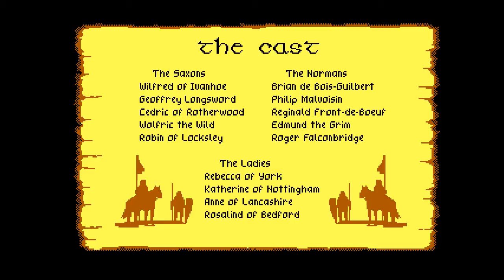Longplay: Defender of the Crown, Tandy 1000 version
This "longplay" video is a complete playthrough of the PC port of Defender of the Crown from beginning to end with a winning ending.
This specific version is the Tandy 1000 version, which was bootable (ie. no DOS) and utilized the Tandy's 16-color graphics and 3-voice sound.  (The original PC port used only CGA graphics and single-voice pc speaker sound.)
The emulation used to play this game is roughly equivalent to a 7MHz Tandy 1000 model.  Because DOSBox isn't cycle-accurate, some gameplay elements run a little fast and others run a little slow; play on real hardware for best results.
There has been no editing of this longplay with the exception of some loading times before the main character selection screen.
Conversion of the 320x200 DOSBox capture to 720p was done via the following avisynth script: AVISource("DOTC16.avi").changefps(29.97).PointResize(960,600).AddBorders(160,60,160,60)
(In retrospective this doesn't fix the aspect ratio; I use a better process now, sorry)

This longplay touches on every aspect of the game worth noting, including:

- Jousting
- Swordplay
- Castle attacks using catapults, to both norman and saxon castles
- Getting attacked by the Saxons (ie. the good guys attack you when you get too powerful)
- Rescuing a kidnapped Saxon maiden, and the resulting combination of houses
- Random events (three knights join your cause, vassals revolt and you lose a territory, etc.)

Some background on the choices made playing the game:  I chose Geoffrey Longsword because the swordfighting sequences can be vital to rescuing a game that is going downhill, and Longsword can win every swordfight simply by spamming the attack key.  Also, I am not very good at strategy games, so I opted for what I call the "Hammer" style of gameplay: Dive for the territories that make you the most amount of money every month, defend them as long as you can, and then use the money to build up a huge army that you can bring down on any castle like a giant hammer.  This is a reckless style of gameplay, because it means barely defending any territories, and only works because I have knowledge of how the game works (the game won't try to attack you significantly for the first few rounds, making the fast land grab with very little defense possible).

Some tricks used that are applicable to the PC version of DOTC (might be applicable to other versions):

- Jousting is, IMO, a broken gameplay mechanic in the PC version due to no mouse support, but you can position your lance close to optimal quickly by pressing left-arrow 7 times.  Then adjust up/down as the opponent gets nearer.

- Two of the southern territories don't appear to be bordering, but they do, by one pixel, and you can use that to move between them.  I do this a few times in the longplay; watch for when I'm in the southern territories.  This is necessaary to get the two "richest" territories quickly in the beginning of the game.

- Disease takes out more people the earlier it is used, so you can see me break a single hole in the castle and then immediately throw the disease through.  This is good for "snatch'n'grab" tactics, where you poke a hole, throw disease to take out 10-25% of the enemy numbers, then immediately retreat (don't actually fight), then repeat until the enemy numbers are low enough to defeat.